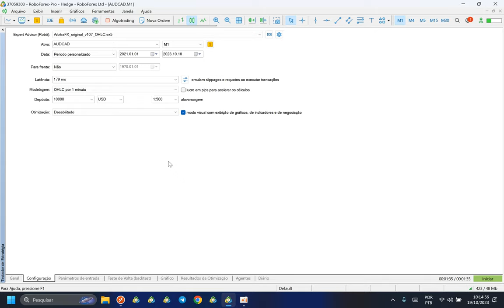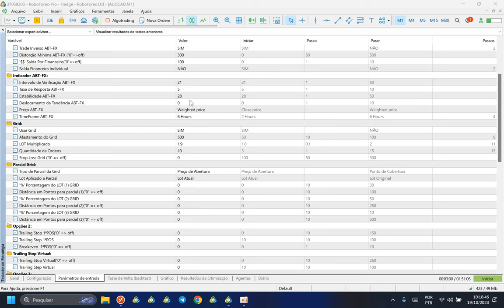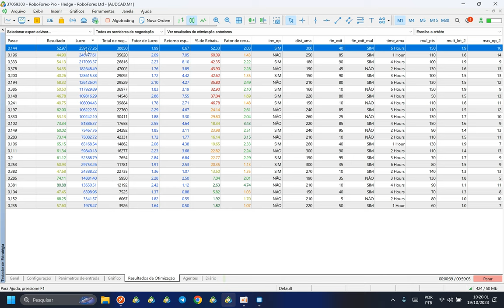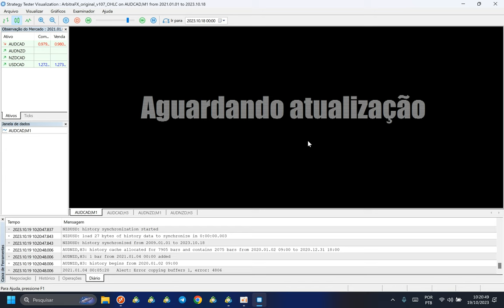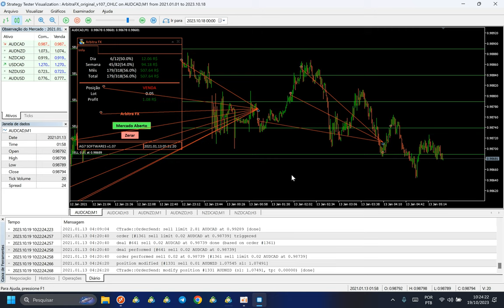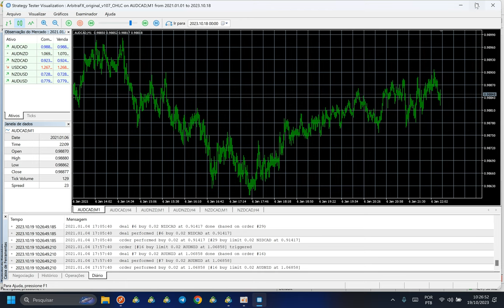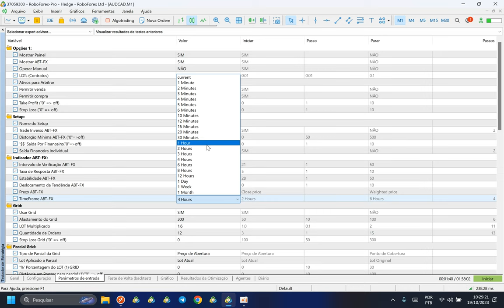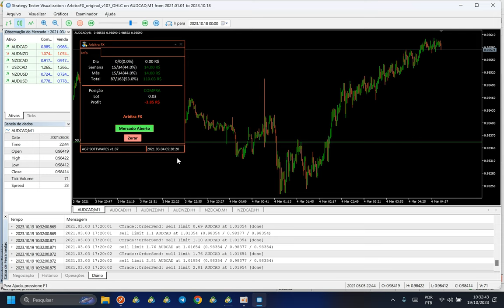A melhor estratégia para operar no FOREX SEM QUEBRAR A BANCA